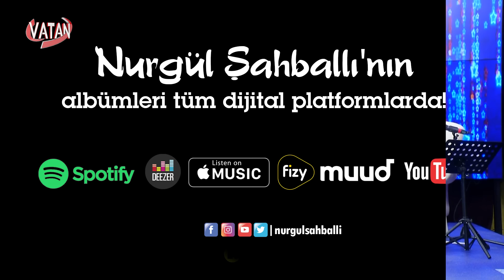TÜRKİYE'NİN EN GÜZEL TÜRKÜSÜ -Kızılırmak Yeşilırmak Sen Nerdesin Ben Nerdeyim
Nurgül Şahballı'nın tüm albümlerini;

TÜRKÜ HAKKINDA Almanya'nın soğuk toprakları üzerinde, Türk Halk Müziği'nin nağmeleriyle dolu bir hikaye yeşerir. Hilmi Şahballı, gurbetteki yaşamının ortasında, gizemli bir acının pençesine düşer. Almanya'nın gri sokaklarında dolaşırken, geçmişin kapıları ardında gizlenen bir gerçekle yüzleşecektir.

Rehn Nehri'nin sakin sularında, Hilmi Şahballı'nın kalbindeki fırtına kopar. Habersizce, üç ay arayla kaybettiği anne ve babasının ardında bıraktığı boşluğu hissettiğinde, yabancı topraklarda yitik bir gurbetçi olmanın acısı onu sarhoş eder. Ancak, ailesi tarafından sır gibi saklanan bu acı gerçeği öğrenmek, Hilmi Şahballı için çetin bir yolculuğun başlangıcıdır. Rehn Nehri'nin kıyısında ağabeyiyle buluşur, umut dolu gözlerle gerçeği sorgular. Ancak ağabeyinin sessizliği, içindeki fırtınayı daha da körükler.

Sonunda ağabeyinin dudaklarından dökülen vefat haberleri, Hilmi Şahballı'nın yüreğine bir hançer gibi saplanır. Almanya'nın soğuk rüzgarları, onun acısını taşıyamaz; yasaklar ve uzaklık, ailesinin cenazesine katılamamanın hüznünü arttırır. Gurbetin bozkırında, Hilmi Şahballı'nın ruhu bir türküye dönüşür. Anne ve babasına olan özleminin notalarını yazar, sözlerini birer ağıt gibi dizelerine işler. Bu türkü, hem ailesine duyduğu sevgiyi hem de kaybın acısını yürek burkan bir melodiye dönüştürür. Ve o türkü, Almanya'nın gri sokaklarında yankılanırken, Hilmi Şahballı'nın kalbindeki boşluk, her nağmede biraz daha dolar.

Kızılırmak Yeşilırmak
Sen nerdesin, ben nerdeyim
Ne zor imiş sensiz olmak

Ne yolcuyuz ne hancıyız
Yönü meçhul kervancıyız
Sanki iki yabancıyız

Gurbet dağları yol vermez
Gönlüm muradına ermez
Elim yetmez, gözüm görmez